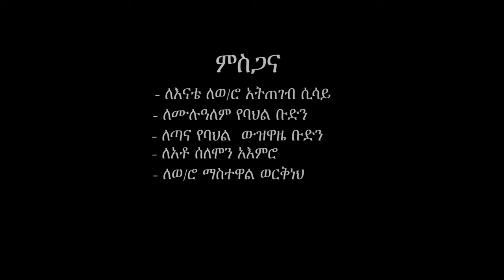Emebet Firew - Embualele | እምቧለሌ - New Ethiopian Music 2017 (Official Video)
Ethiopian Music : Emebet Firew | እመቤት ፍሬው - Embualele | እምቧለሌ - New Ethiopian Music 2017 (Official Video)